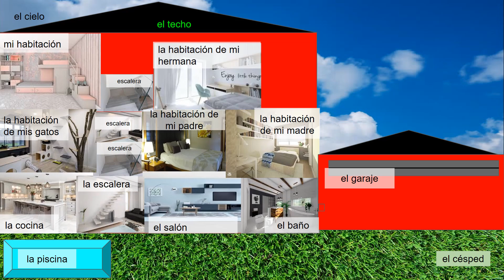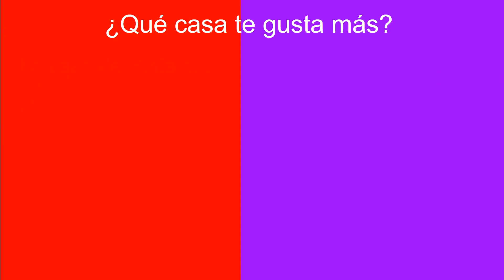Nuestra Casa Sofia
Proyecto creado con Sofia, alumna online de español de 10 años.

Hemos trabajado el vocabulario de la vivienda (la casa, el hogar). Al mismo tiempo fuimos creando nuestra presentación.

Las animaciones y efectos son principalmente de Sofía, y la compilación final de Teacher Lau